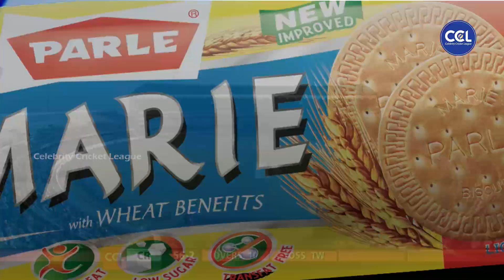Chennai Rhinos Supporters vibing to Pawan Kalyan's song in the dugout | Telugu Warriors | CCL